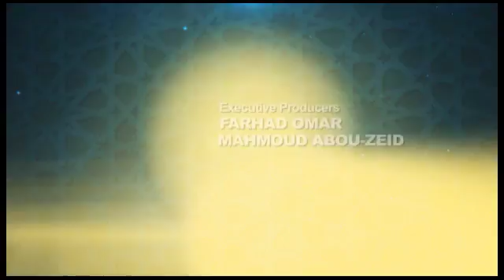Community Showcase S04 Ep34 Red Cross INTERVIEW